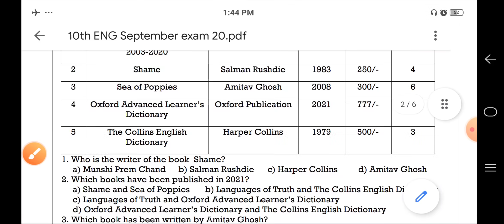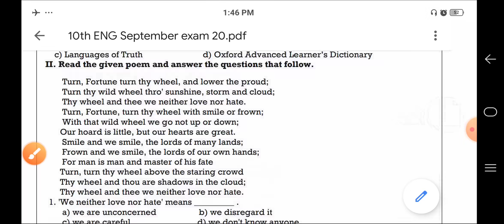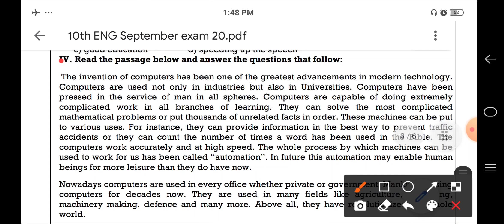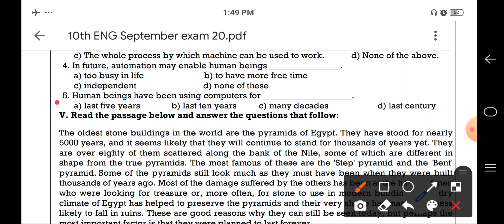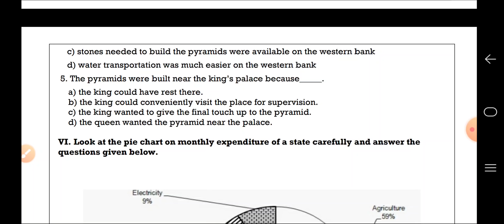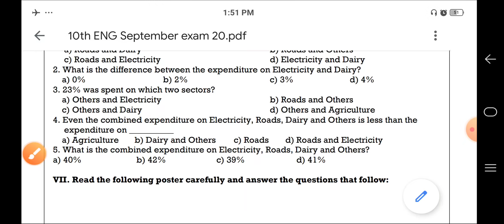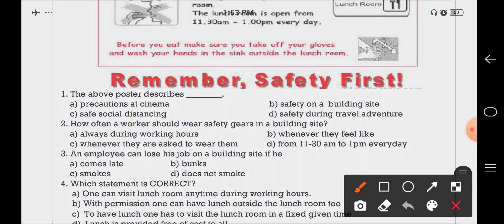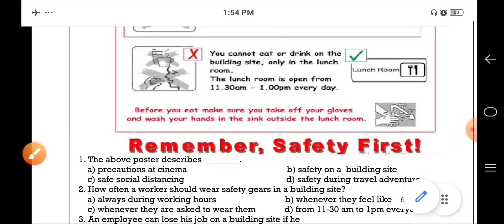| 10th class ENGLISH paper solution ( 20 - 09 - 2021 ) | check your marks now |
|  10th class ENGLISH paper for ( 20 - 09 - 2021 )  |  Some fact how to solve Mcqs  |